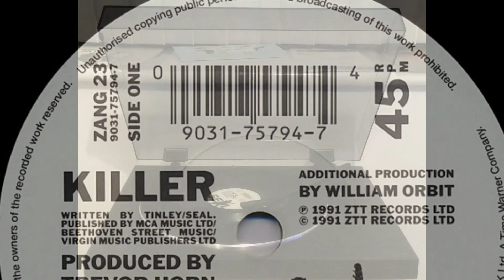Seal - Killer (Single Version)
An iPhone recording of the 7" single. In 1991 it reached #8 in the UK, later reaching #100 in the US during 1992.

"Killer (Single Version)"
Artist: Seal
Writer(s): Adam Tinley, Seal
Producer(s): Trevor Horn, William Orbit (add.)
From the 1991 album "Seal"